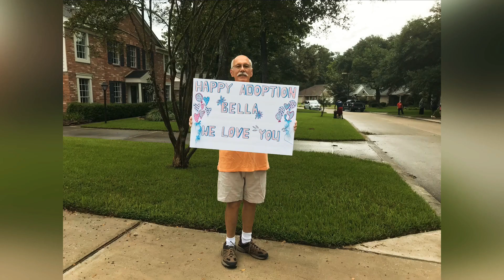Adoption Car Parade | Teen Adoption | Foster To Adopt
We will have an Adoption video coming out soon so stay tune!🤩

For now this is a video showing us celebrating with friends, neighbors & family with a Car Parade during covid19 ! 😉🙂